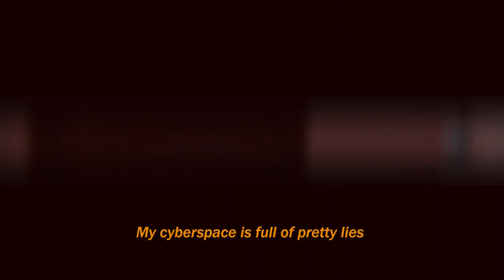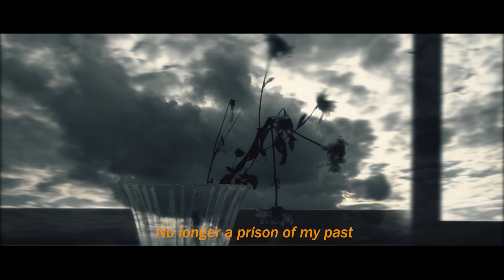SIGN OUT - PAHIYOM PRODUCTIONS | MUSIC VIDEO FESTIVAL 2020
TRIGGER WARNING: VISUAL CONTENT

SIGN OUT
Directed by Emem Dioso
PAHIYOM PRODUCTIONS

PUP Music Video Festival 2020
“Bago ang Lahat, Ako Muna”
March 2021

Talent. Passion. Arts. PUP BROADCIRCLE: Dedicated to Excellence